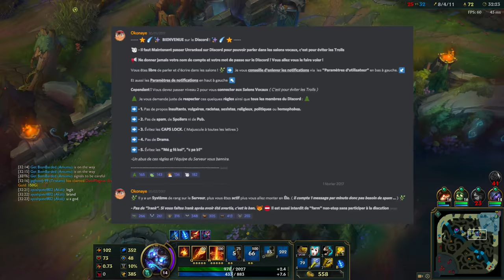CONCOURS 1600 RP à Gagner ! Mois de Septembre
1600 RP à gagner en laissant un simple commentaire.